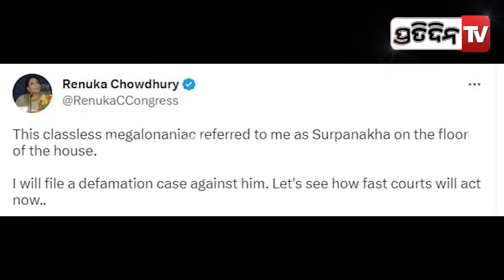ରାହୁଲ ଗାନ୍ଧୀଙ୍କୁ ଦଣ୍ଡାଦେଶ ପରେ ଜୋର ଧରିଛି ରାଜନୀତି । I PratidinTv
ରାହୁଲ ଗାନ୍ଧୀଙ୍କୁ ଦଣ୍ଡାଦେଶ ପରେ ଜୋର ଧରିଛି ରାଜନୀତି ।